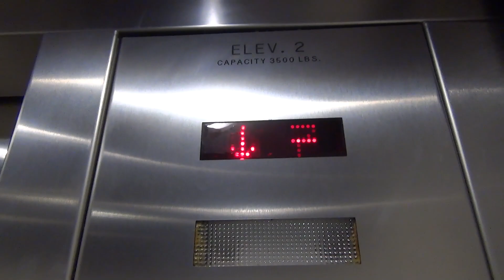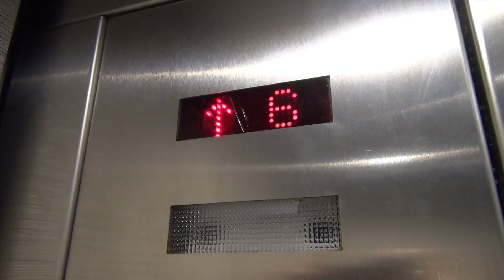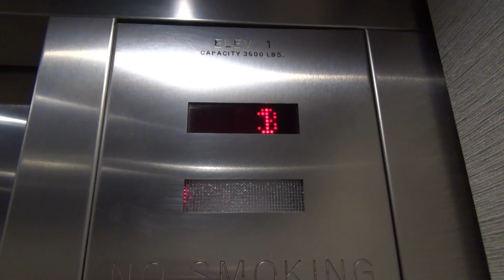Thyssenkrupp Traction Elevators at the Westin in St. Louis, MO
(June 2022) These are the main elevators at the Westin in downtown St. Louis, MO. These have VR fixtures and nice sounding bells outside!